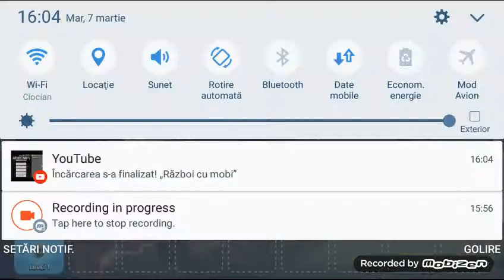Nu am loc csf nai csf